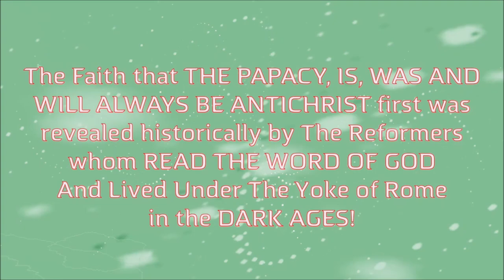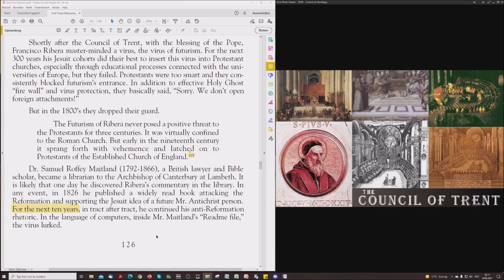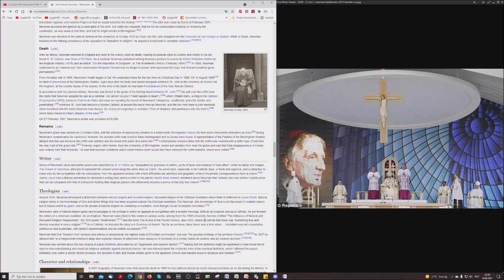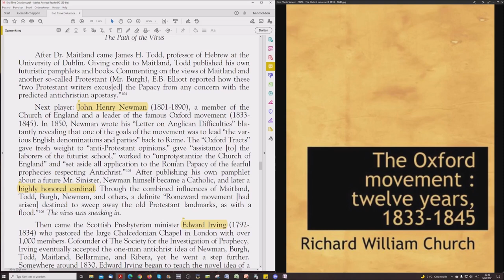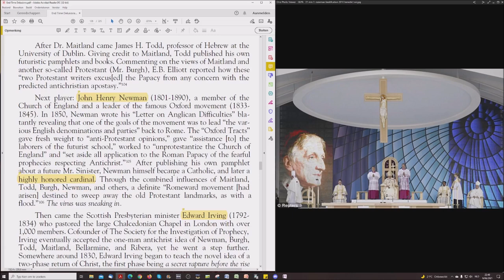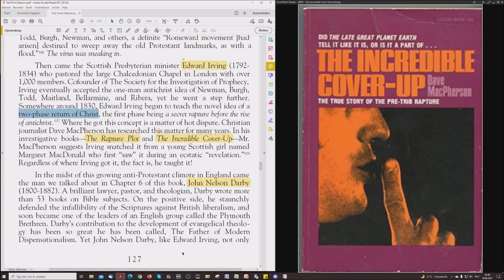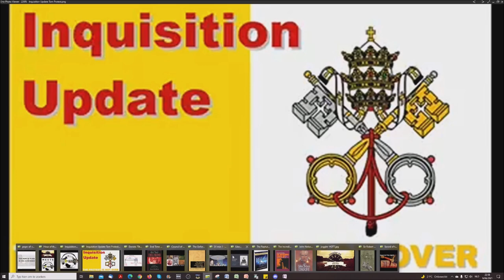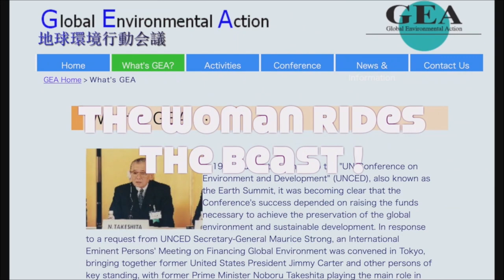End Time Delusions # 50: The Futurist Virus Injected By A Scottish Lassie Named Margaret MacDonald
Tom Friess from Inquisition Update accompanies me in this new reading that will replace the book reading I've started on my own. Why? Well, just listen and understand the bigger picture this reading will reveal to you. Welcome to the Truth on Endtime Delusions.